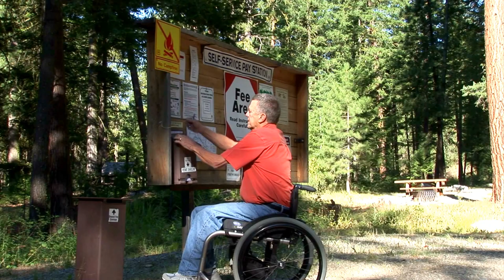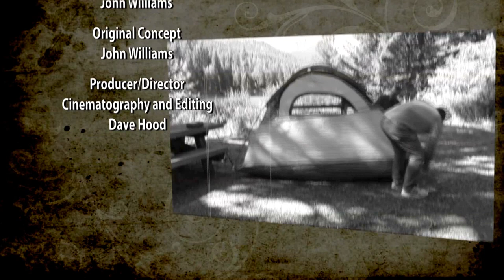Camping an American Tradtion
This is the latest in our Accessible Destinations series for the U.S. Forest Service. In this episode John Williams explores the many options for camping in Washington and Oregon.
A Dave Hood Production.